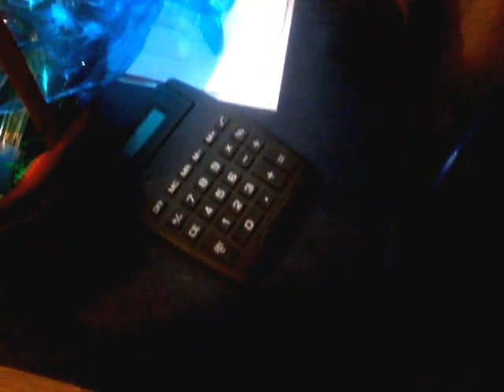The Starfire and Boo show! | They'll be looking, they'll be watching | Episode 5 Season 1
Another great episode when me (JobiWobi) get put on a creepy shaky spell and when Yoda gets mad and leaves the group. Hope you guys enjoy this very cool episode of The Starfire and Boo show!